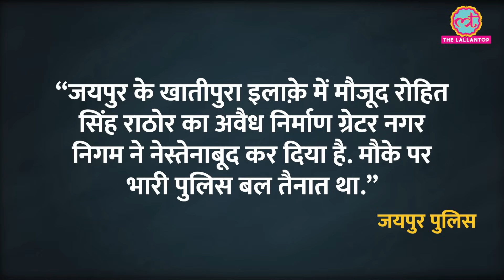Sukhdev Gogamedi हत्या के आरोपी रोहित के घर Bulldozer कार्रवाई, मां के रोने का Video Viral | Jaipur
Sukhdev Singh Gogamedi, the President of Rashtriya Rajput Karni Sena was murdered a few weeks ago on 5 December. The prime accused of the case Rohit Rathore is now facing its repercussions. The house of Rohit Rathore was found to be illegal. Now, the government has taken action against the construction. The house is situated in Jaipur, Rajasthan. His mother’s reaction to this demolition is catching the attention of internet eyes.